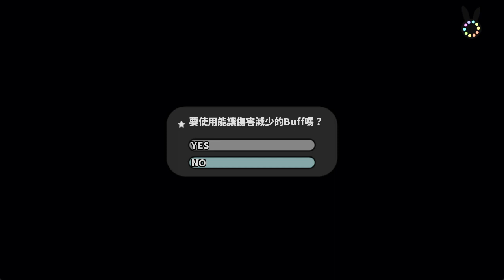Rabi-Ribi 新手玩 Part5